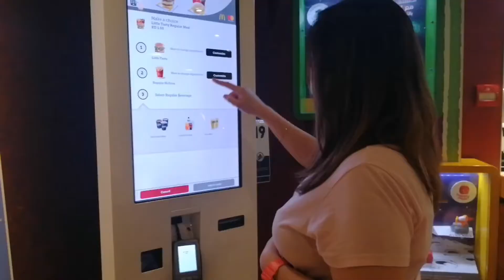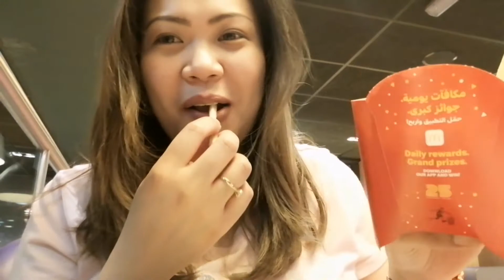HATING GABI NAGUTOM | FOOD TRIP | OFW VLOG | KUWAIT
Pag gutom kahit gabi na lalabas parin para bumili pagkain..hahaha